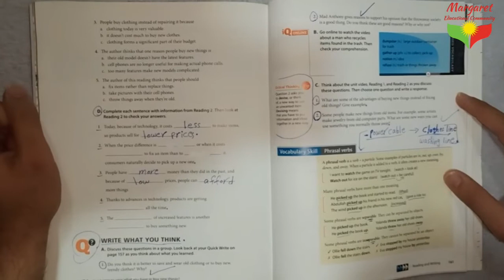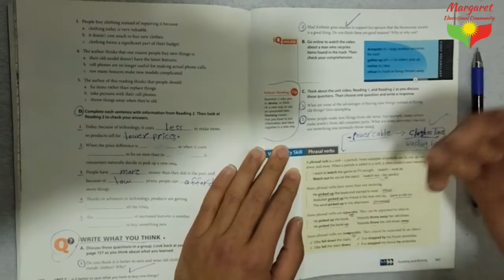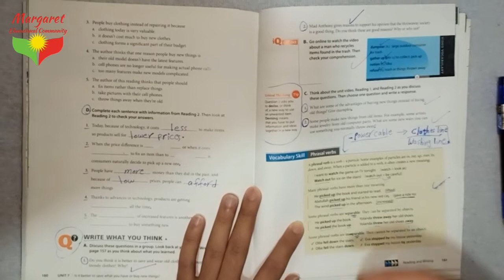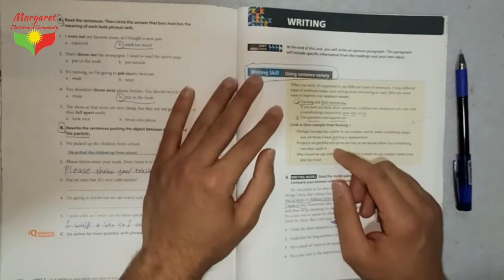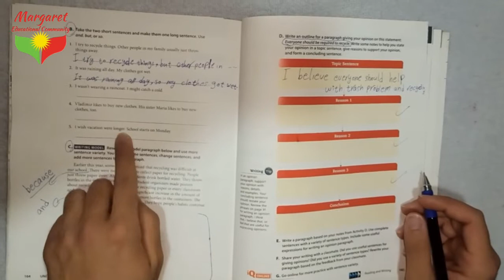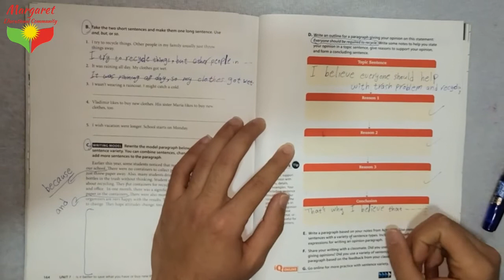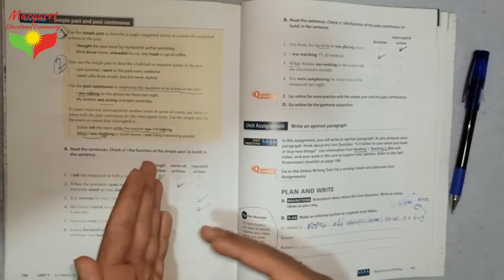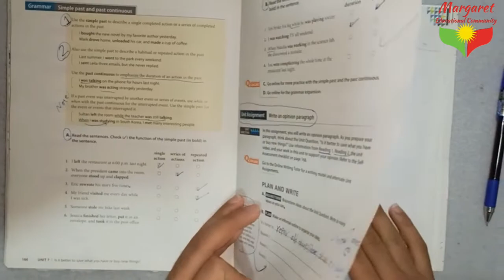English Lesson Grade 9 ,Grammar and Paragraph Writing,وانەی ئینگلیزی پۆلی نۆیەم م. ڕۆبین علی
StayHome and watch Margaret Educational Community's all videos and study with us.

Subject English
Grade  9
Q-Skill for Success
Reading and Writing Book
Grammar and Paragraph Writing
page  160
Prepared  by :T. Robin  Ali Muhammad
Margaret Private School
وانەی/ئینگلیزی
پۆل/نۆیەم
ئامادەکردنی :   م. ڕۆبین علی

Margaret Educational Community
Margaret Company consists of , Margaret School,Margaret Kindergarten,Margaret Center,Margaret Child care and Margaret Radio which aims at serving community.

Margaret Educational community endeavors to serve our community through hard work and dedication.